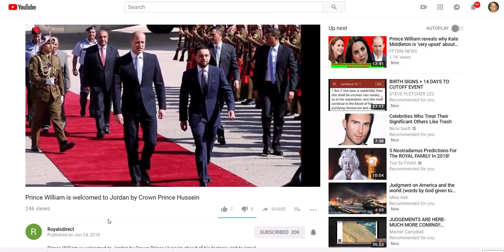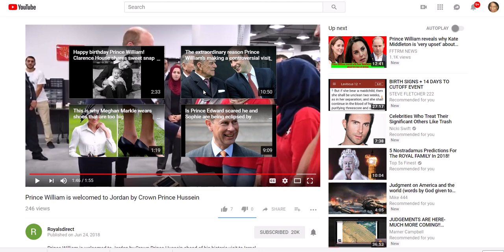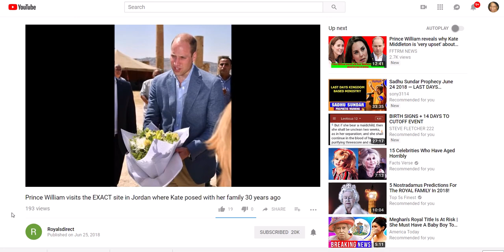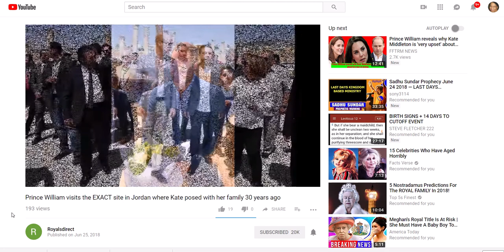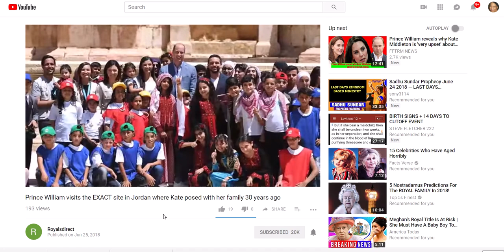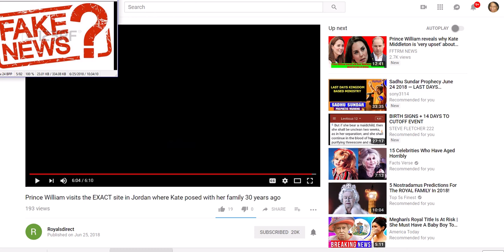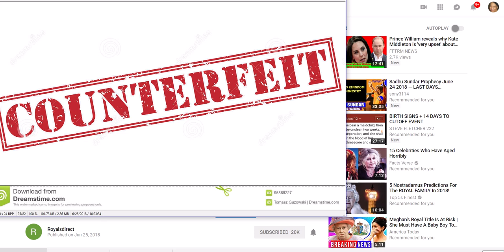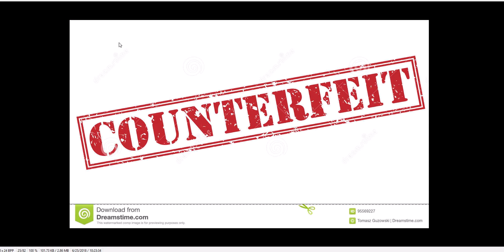COUNTERFEITS ARE COMING!!! PRINCE WILLIAM in ISRAEL, NEWS!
References From Today's Messages:
Prince William visits the EXACT site in Jordan where Kate posed with her family 30 years ago, Royalsdirect
NEWS, VIDEOS and UPDATES:
WARNING DREAM ABOUT THE ANTI-CHRIST | STRONG MESSAGE TO THE WORLD. Eagle Eye Opener
6-25 Hawaii volcano eruption update: Eruptions and health warnings. Why are fissures still erupting? Mary Greeley
Bible Prophecy Update – June 24, 2018 - The Judgment of God is Coming, J. D. Farag
Any amount Yah puts on your heart!! Or give cash donations and free will offerings through my Paypal account Shalom.

1 John 1:3, "All things were made through Him, and without Him nothing was made that was made."
1 Thessalonians 5:6, "Therefore let us not sleep, as others do, but let us watch and be sober."